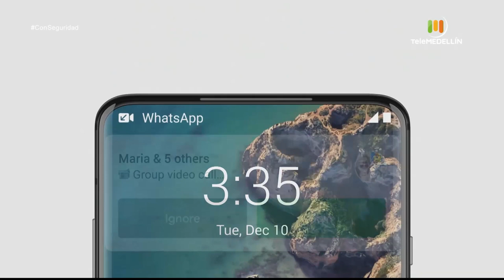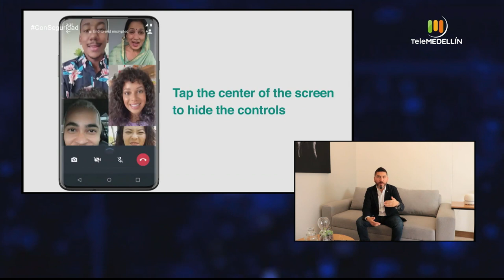Video conferencias por WhatsApp [Con seguridad] Telemedellín